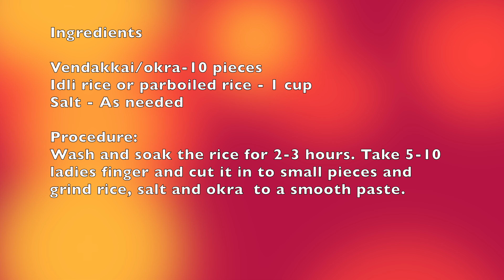வெண்டைக்காய் தோசை/Instant dosa batter using ladies finger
This video is about Vendakkai dosai